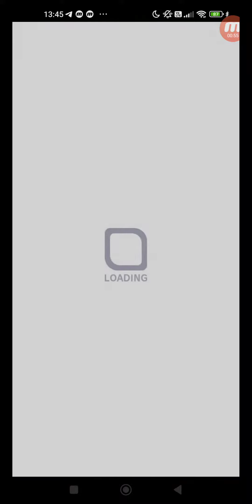クラッシュフィーバー #6165 クエスト スペシャル ロッククエスト イェロー・ウィザード・データベース 【ウィザード級】アテナ襲来 ひとりでプレイ